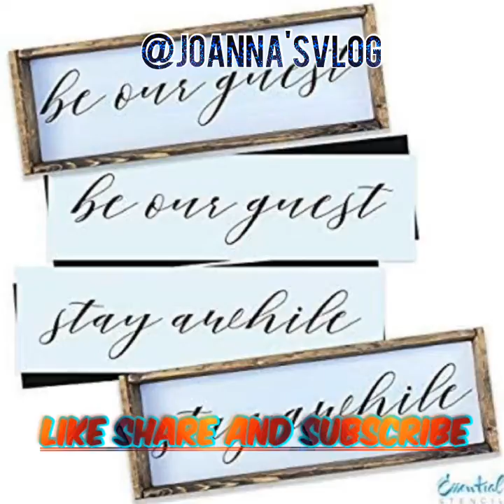Grade 9 Waltz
Jesus Christ Saves Global Outreach Christian Academy